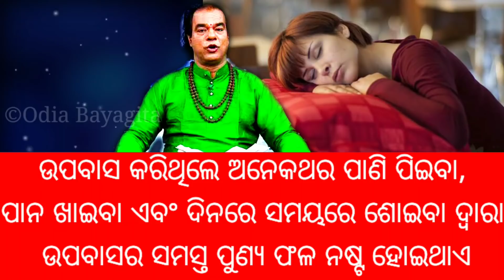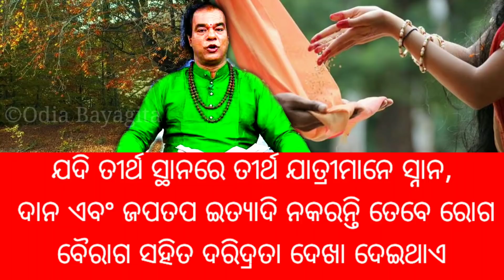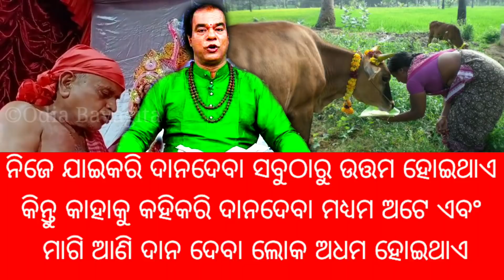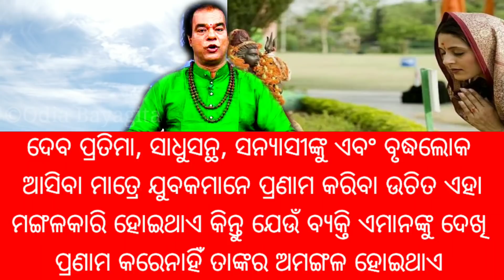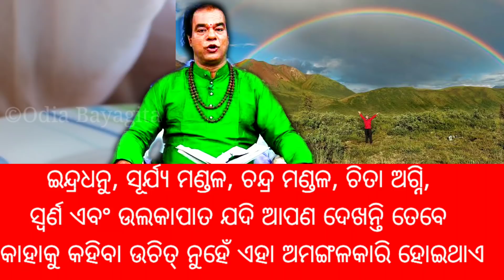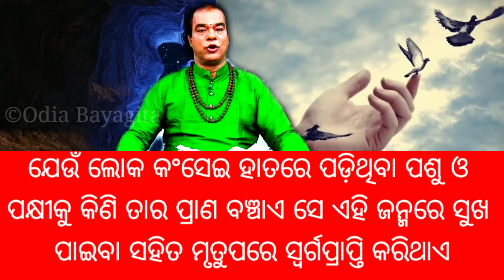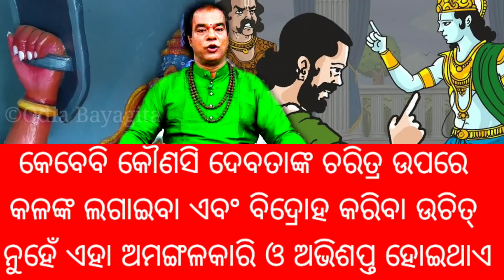କେଉଁ ଜଳ ଦେହରେ ପଡିଲେ ଆପଣଙ୍କର ସମସ୍ତ ପୁଣ୍ୟ ଶକ୍ତି ନଷ୍ଟ ହୋଇଯାଇଥାଏ | Top 10 ten ajira sadhu bani anuchinta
ଯେଉଁ ସ୍ତ୍ରୀ ର ନାକ ଭିତରେ ବାଳ ରହିଥାଏ ତାର ଚରିତ୍ର କିପରି ହୋଇଥାଏ |Top 10ten ajira odia sadhubani anuchinta

ଯେଉଁ ସ୍ତ୍ରୀ ର ଓଠ ବଡ଼ ଓ ମାସାଂଳ ହୋଇଥାଏ ତାଙ୍କ ଚରିତ୍ର କିପରି ହୋଇଥାଏ |Top 10 ten ajira sadhubani anuchinta

କନ୍ୟାର ଅଙ୍ଗ ଦେଖି ଜାଣନ୍ତୁ ସେମାନଙ୍କ ଚରିତ୍ର |Top 10 ten odia sadhubani anuchinta 2021 |odia sadhu bani

ଯେଉଁ ପୁରୁଷ ବ୍ୟକ୍ତିର ଲିଙ୍ଗରେ କଳାଜାଇ ରହିଥାଏ ତାଙ୍କ ସ୍ବଭାବ କିପରି ହୋଇଥାଏ |Top 10 ten sadhu bani anuchinta

ଘର ପାଖରେ କେଉଁ ସବୁ ଗଛ ରହିଲେ ଘରକୁ ମହାସଂକଟ ମାଡି ଆସିଥାଏ | Ajira Top 10 ten Odia Sadhu bani anuchinta

ବ୍ୟକ୍ତିର ଅକାଳ ମୃତ୍ୟୁ ହେଲେ କଣ ସଂକେତ ମିଳିଥାଏ | Top 10 ten ajira Sadhu bani anuchinta, Odia Bayagita

ଯେଉଁ ନାରୀର ବାମ ସ୍ତନରେ କଳାଜାଇ ରହିଥାଏ ସେମାନଙ୍କ ଚରିତ୍ର କିପରି ହୋଇଥାଏ |Top 10ten ajira sadhubani anuchint

ଯଦି ଆପଣଙ୍କ ନିଦ ସକାଳ ୩ଟା ରୁ ୫ଟା ଭିତରେ ଖୋଲିଯାଉଛି ତ ଆପଣଙ୍କ ଏହି ଭିଡ଼ିଓକୁ ନିଶ୍ଚୟ ଦେଖନ୍ତୁ |ajira anuchinta

ସ୍ତ୍ରୀ ମାନେ କେଉଁ ଅଙ୍ଗରେ ସାବୁନ ଲଗେଇ ଗାଧେଇବା ଉଚିତ୍ ହୋଇନଥାଏ| Top 10 ten ajira odia sadhu bani anuchinta

ମହିଳାଙ୍କର କେଉଁ ଅଙ୍ଗ ଗୋଲ୍ ହୋଇଥିଲେ ସେମାନେ ଭାଗ୍ୟଶାଳୀ ହୋଇଥାନ୍ତି | Top 10 ten odia sadhu bani anuchinta

Vastu Tips - ମୟୂର ପଙ୍ଖକୁ ଘରର ଏହି ଜାଗାରେ ରଖି ଲୋକମାନେ କୋଟିପତି ହେଉଛନ୍ତି |Top 10ten ajira odia anuchinta

ସ୍ତ୍ରୀ ମାନେ କେଉଁ ଦିଗକୁ ମୁଣ୍ଡ କରି ଶୋଇଲେ ଘରେ ଧନର ବର୍ଷା ହୋଇଥାଏ |Top 10ten ajira anuchinta,bayagita tips